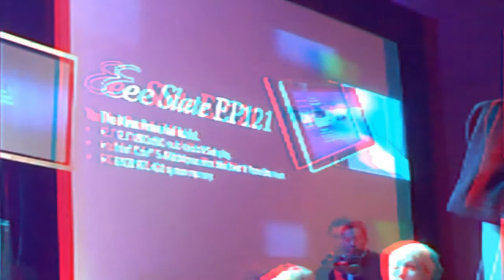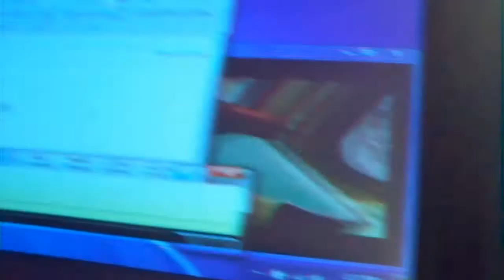ASUS Eee Slate EP121 at CES 2011 Press Conference in 3D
In anaglyph 3D, powerful large 12.1" tablet introduced at the ASUS press event conference with Jonney Shih, Chairman of ASUSTek for the International Consumer Electronics Show 2011 in Las Vegas.